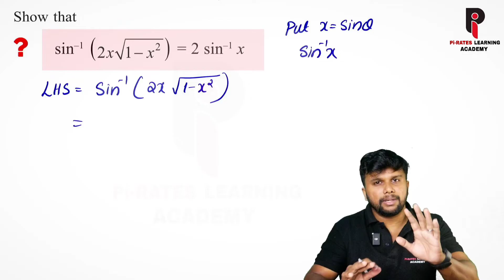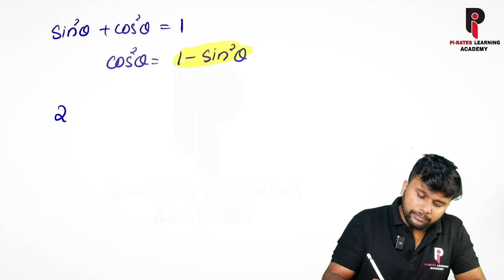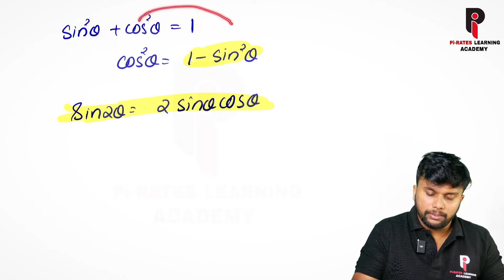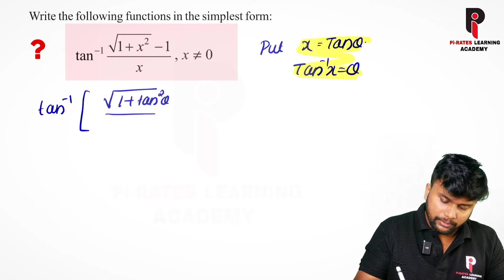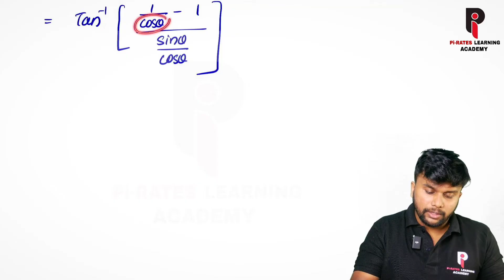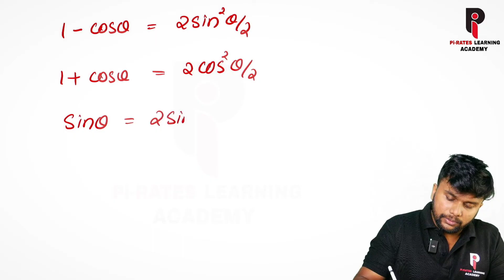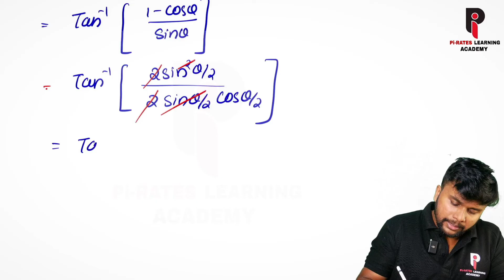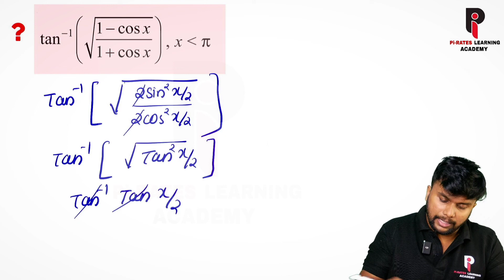Plus Two Maths - Inverse Trigonometric Functions | Revision | Part 3